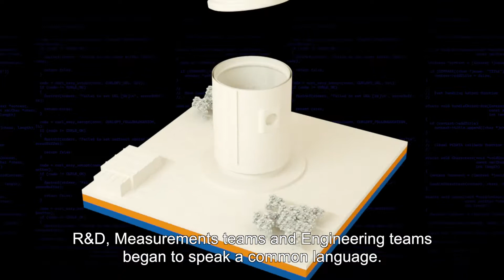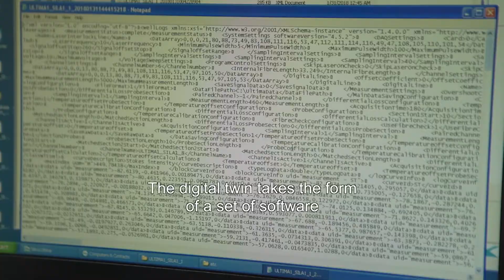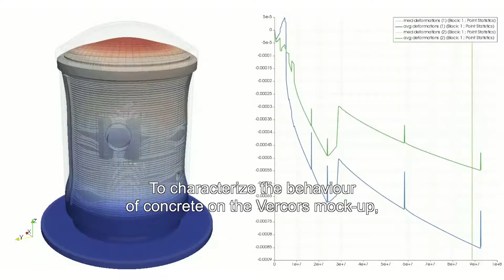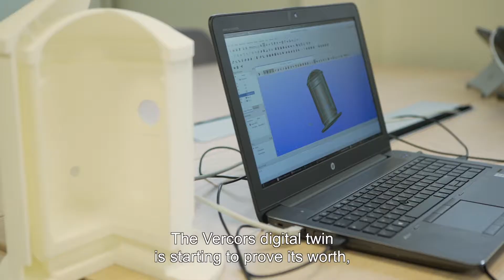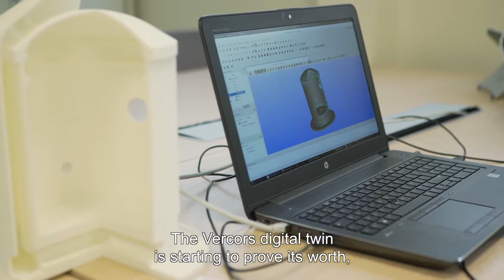The digital twin for the VeRCoRs model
The digital twin is a unique research tool that makes it possible to study the ageing of a double-walled containment building. It complements the existing physical VeRCoRS model by using the data gathered.